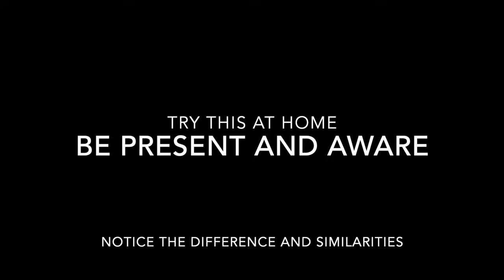Your Seat Position Matters! Find a Better Seat When You Ride Your Horse.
You might do groundwork to prepare your horse, warm them up and clear their mind.  What about yourself?
In today's video, Paula Curtis will be teaching a simple exercise you can do on a daily basis to improve your ride.